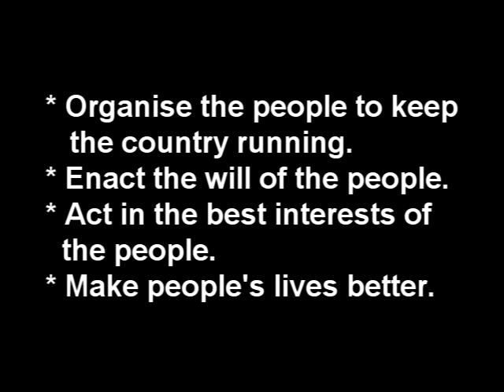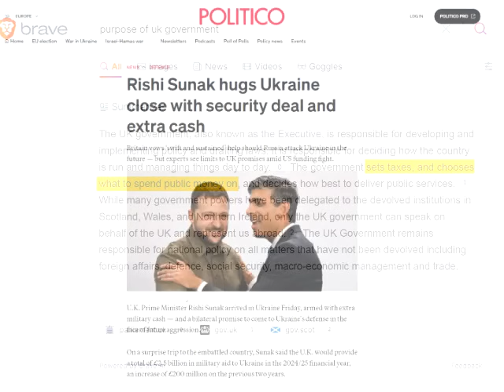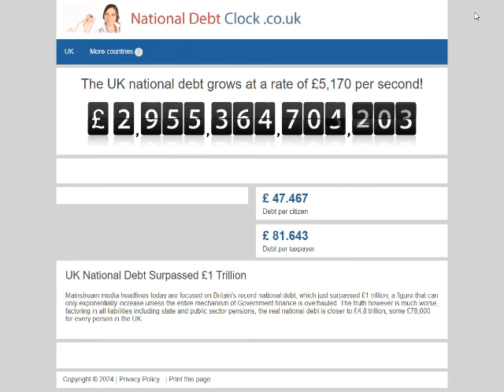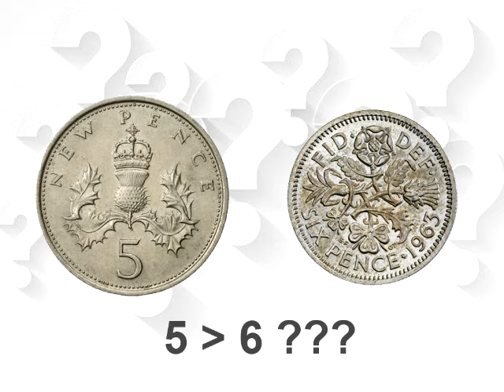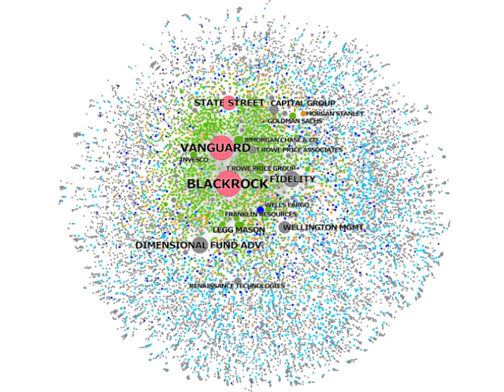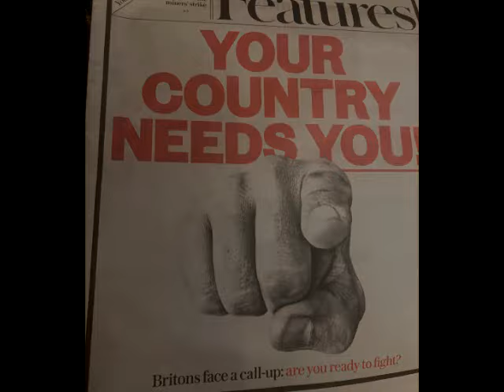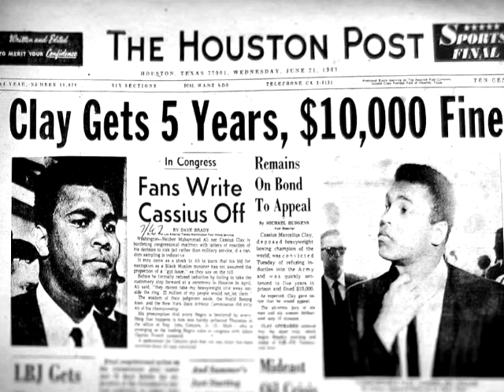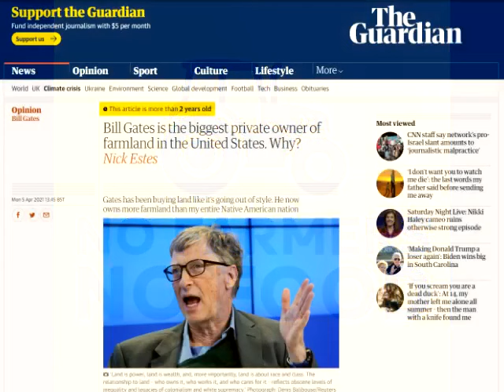DAVE FOR LEADER 5: DO WE NEED GOVERNMENT?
Asking the question, do we actually need government, I attempt to show that no matter which government is (s)elected, they will simply feast on taxpayer money while they play the pantomime that they operate the levers of power. They perform no true function of government aimed at benefiting the people of these lands, but enact the genocidal policies of un-elected Nazis heading up international non-governmental organisations.

It is they only explanation for their preference for interfering in the affairs of other nations over helping the people of Great Britain.

Government is unnecessary, we can do better.